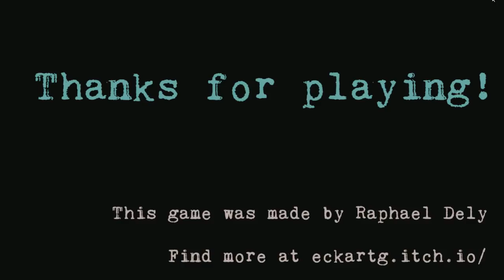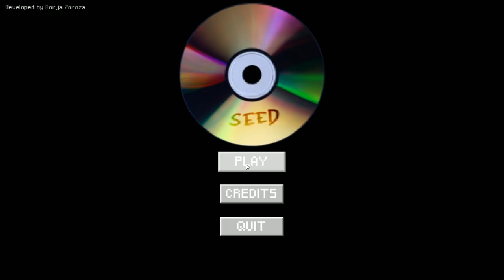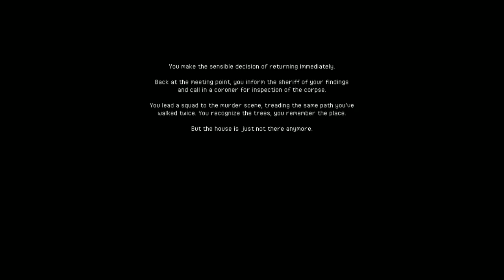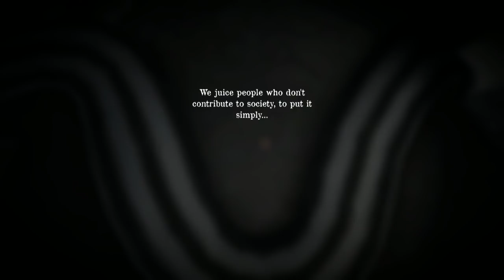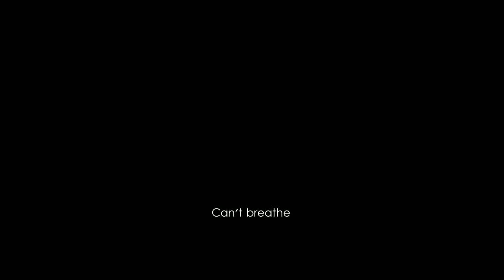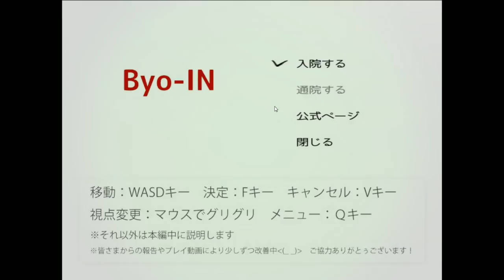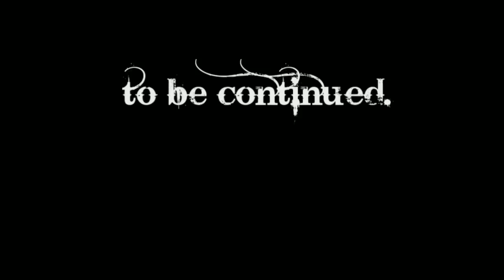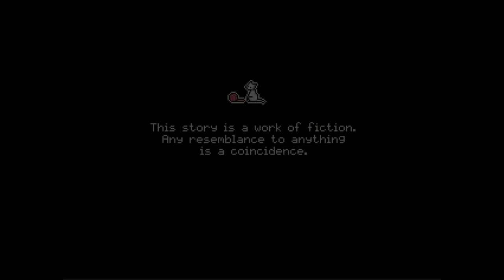[Vinesauce] Vinny - Spooptober Horror Games: Japanese Horror Edition (part 6)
Vinny streams Spooptober Horror Games for PC live on Vinesauce!
Twitch Livestream of Spooptober Horror Games! This is a showcase of horror-themed games for PC, the stream was recorded/edited by Vappyvap (Vappyvap88).

3:25 - Choke
8:49 - Rip It! Grip It! Sip It! - The Tale of Father Skyler, Master Exorcist
13:32 - Seed
21:28 - The Juice of God's Future
25:32 - Unforgiving: A Northern Hymn
47:46 - Byo-IN
51:08 - Death Forest
53:05 - Requiem of a gorilla -Returns-
56:58 - Innyume
1:03:50 - Synesthesia
1:06:26 - Horror Village
1:11:07 - Yanderella